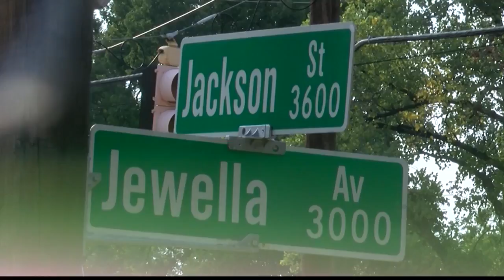Mayor Tyler press conference on violence